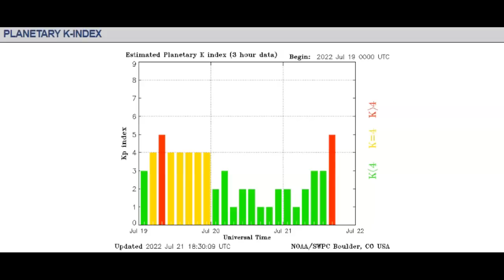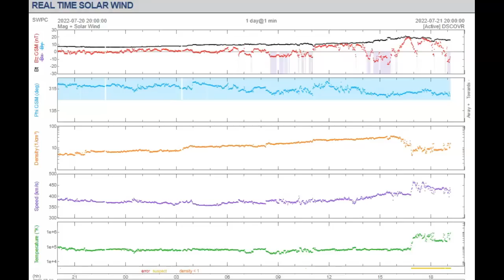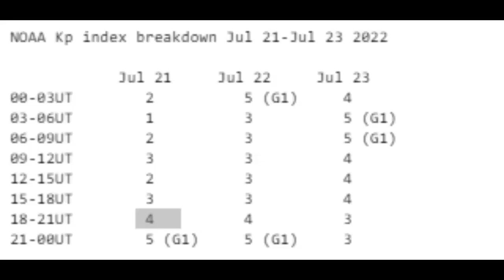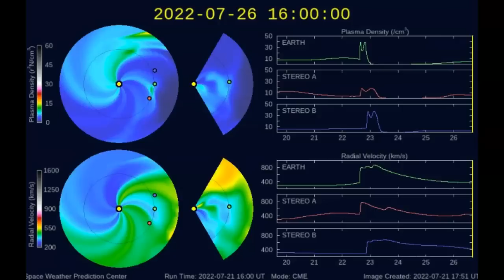Earth Is Entering Three Days Of Powerful Geomagnetic Storms! Huge Impact Expected!